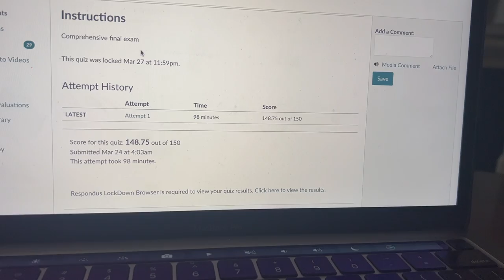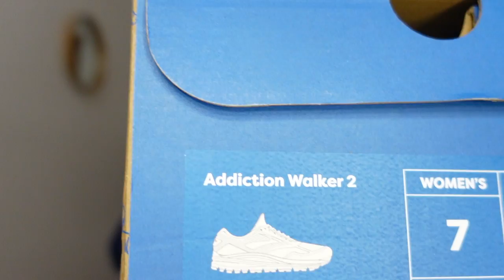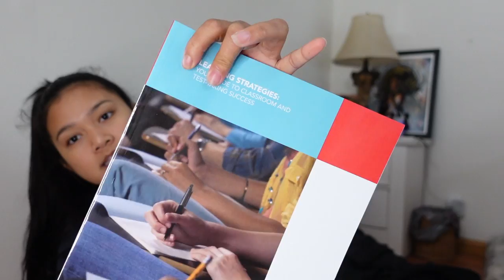WEST COAST UNIVERSITY | starting nursing core; uniform scrubs; ATI kit and duffle bag supply haul!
Hi friends! I am finally going to start nursing core! I am super excited and nervous at the same time! This week I received my uniform, ATI kit, and clinical duffle bag filled with supplies! I hope you enjoy this big haul!!! I know I did, all these supplies are making everything feel so official! I can’t wait to start on Monday. Here is the link to my video on how I got an A on the midterm and final

Brooks Women's Addiction Walker 2

w h a t - i s - my - c h a n n e l - a b o u t ?
My channel consists of nursing school lifestyle content. I will post everything from nursing school and college, healthy and active lifestyles, family and friends, and everything in between!

school: west coast university, los angeles
major: nursing - bsn

Thank you for all of the support, Drea